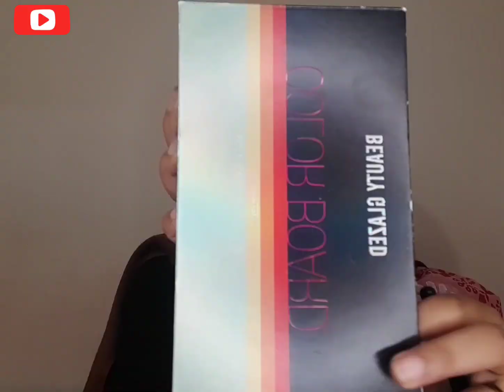Falgun + valentine makeuplook| orange and yellow cut crease | Xayna's Makeover